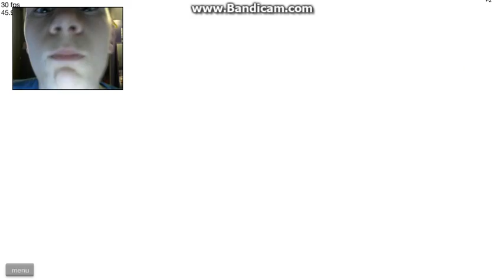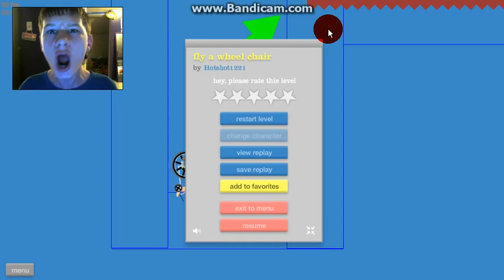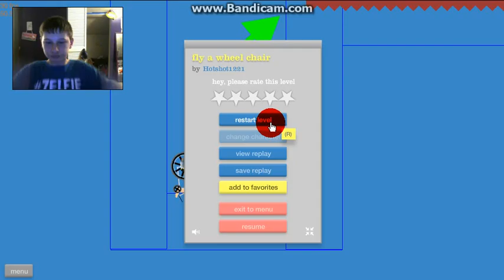Happy Wheels - Im the Dub-step Master #13